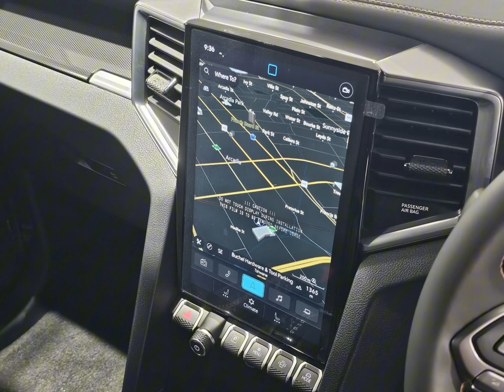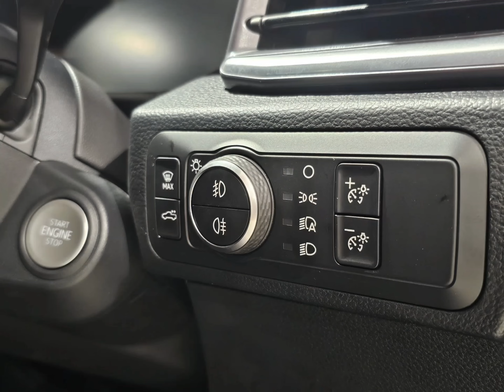BRAND NEW Volkswagen Amarok 2.0 BiTDi 154kW 4Motion PANAMERICANA Auto Double Cab